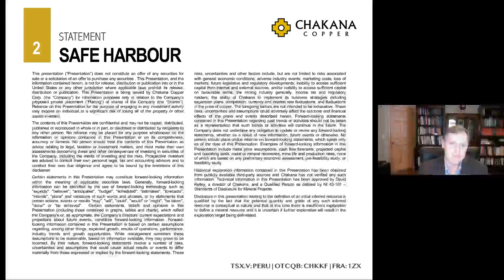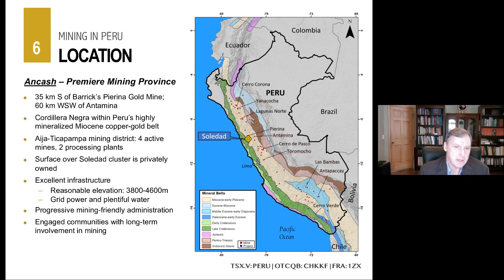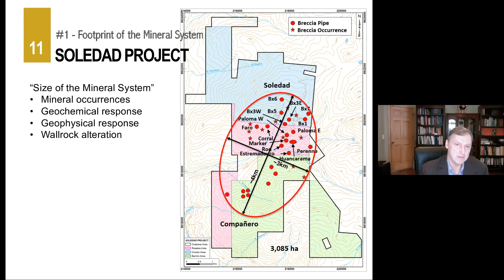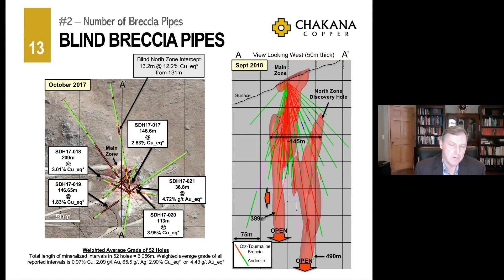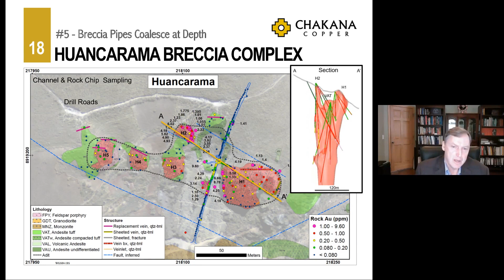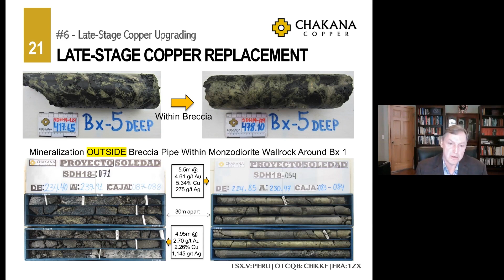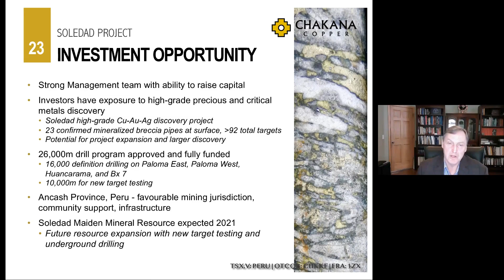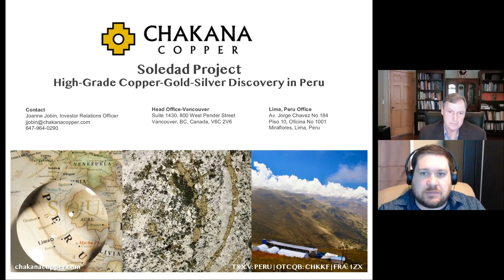Chakana Copper (TSX-V: PERU) - Feb 2021 VID Conference Presentation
Chakana Copper President & CEO David Kelley gives a presentation at the February 2021 Virtual Investor Day (VID) Conference.  David provides an overview of the company and why he is excited about the company's flagship Soledad high-grade copper, gold and silver project.  He then focuses on some of the most recent drill results at Chakana's latest drill targets: Paloma West, Paloma East, and Huancarama.  All of these targets have yielded impressive intercepts, many of which have exceeded 100 gram-meters of gold equivalent mineralization, based on either shorter, high-grade intercepts or longer lengths of moderate mineralization.  In a significant vote of confidence in the company and management, Chakana's cornerstone shareholder, Gold Fields, recently increased their stake in the company to the maximum 19.99% (from 16.8%) of outstanding shares by participating in Chakana's recently announced financing.  It is clear that management at Goldfields have been impressed by the drill results coming out of Soledad.  Chakana plans to continue exploration and infill / definition drilling in 2021, eventually putting out a maiden resource estimate before the end of the year.   The Company is using the funds raised in their recent financing to increase the number of drill rigs at Soledad, accelerating their exploration of the property.

00:00 - Presentation Sectoin
35:16 - Q&A Session

Chakana Copper is a Canadian junior exploration company focused on its high grade copper, gold and silver Soledad project located in the Ancash province of Peru.  The property hosts multiple tourmaline breccia pipes that provide a target rich environment for drilling.  Most of the pipes drilled so far have been mineralized with copper, gold and silver, including some notable high grade sections in several pipes.  The Soledad project as a whole is located in a very favourable mining jurisdiction in Peru, with some notable Tier 1 mine neighbours within 60 km such as Barrick Gold's Pierina gold mine and the Antamina copper/zinc mine (BHP Billiton / Glencore / Teck Resources / Mitsubishi).  There is also an active zinc, lead and silver mine located immediately adjacent to the Soledad property.  Roads, grid power and plentiful water are readily available and make for a very favourable infrastructure situation.

Chakana has a strong share structure, with a cornerstone investment from Gold Fields, one of the world's largest gold companies, secured in 2019 at above market prices.  Management and insiders own 18% and are highly incented to see Soledad become a success.  Notable institutional shareholders include well-known resource investor Rick Rule.

Chakana currently trades on the Toronto Venture Exchange under the symbol TSX-V: PERU, on the OTCQB marketplace under the symbol OTC: CHKKF and on the Frankfurt Exchange under FRA: 1ZX.

To learn more about Chakana Copper, please visit their

Looking to talk stocks, investing and trading with other self-directed investors in a respectful environment?

Follow our Facebook Mining Page to be kept in the loop on mining related news and video content:

Originally filmed on February 17th, 2021